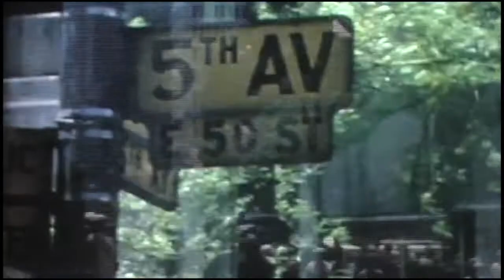ARTEFAX / COMPLOT 3 "TROUBLE MAN" (Marvin Gaye)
Avec: Marie Fontannaz, Sophie Noir, Pauline Maurer, Claude Buri, Julien Revilloud, Alberto Malo, Daniel Perrin, Mathias Demoulin, Berni Amaudruz, Jean-Philippe Zwahlen.

Images video. Alain Kissling
Mixage son : Berni Amaudruz
Montage video: Jean-Philippe Zwahlen

ARTEFAX ce sont également les KITCHEN SESSIONS :
Ces concerts quasi acoustiques et intimistes en public restreints sont filmés, enregistrés et streamés depuis la cuisine du studio Artefax, lieu de rencontre et de création symbolique à la sonorité particulière.

ARTEFAX EST UNE ASSOCIATION
DE MUSICIENS, D’INGÉNIEURS DU SON, ET DE PLASTICIENS
RICHE DE PLUS DE VINGT CINQ ANS D'EXPÉRIENCE COMMUNE.
C’EST AUSSI UN LIEU CONVIVIAL OÙ SE SONT RENCONTRÉS DES CENTAINES D’ARTISTES DE TOUS BORDS ET DANS LEQUEL
NOMBRE DE PROJETS ONT VU LE JOUR.

ARTEFAX EST UN OUTIL TECHNIQUE, POÉTIQUE ET INVENTIF.